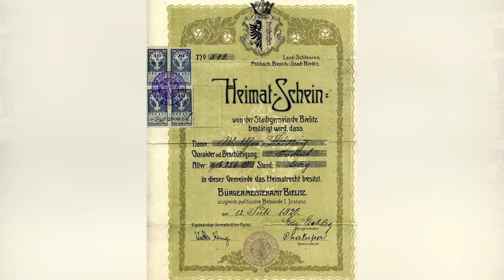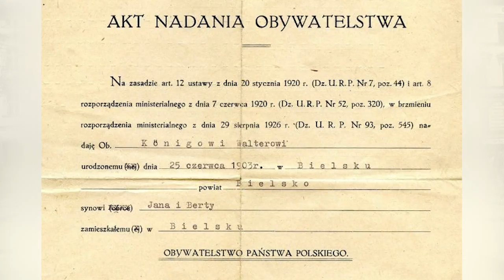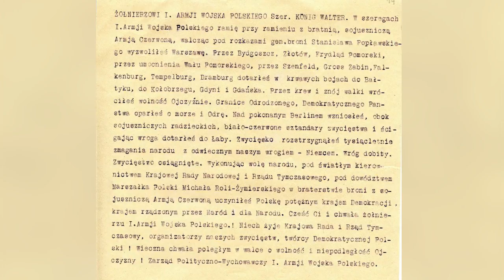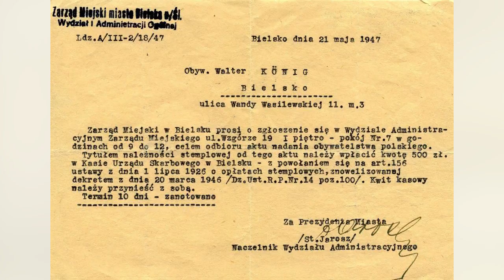Walczą o ulicę dla Waltera Koniga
Inicjatywa uczniów Liceum im. Kopalińskiego w Bielsku-Białej.